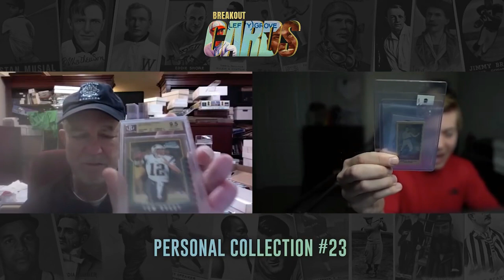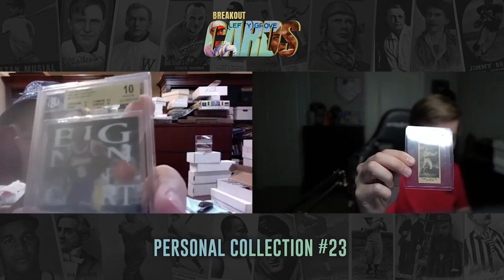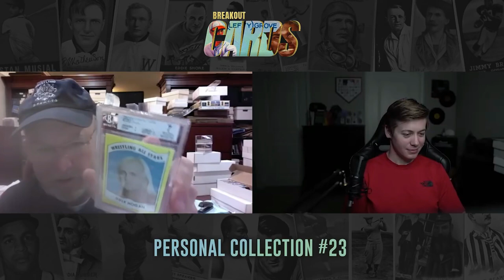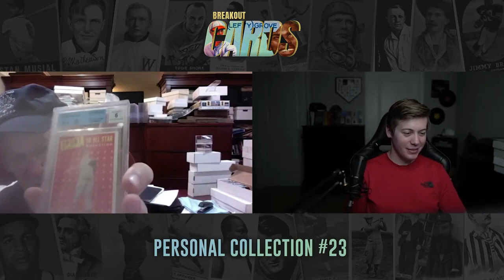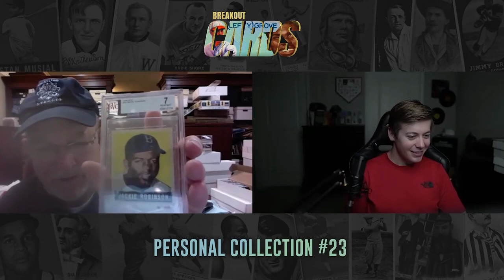Dr. Beckett Shares his Favorite Cards from his Personal Collection!